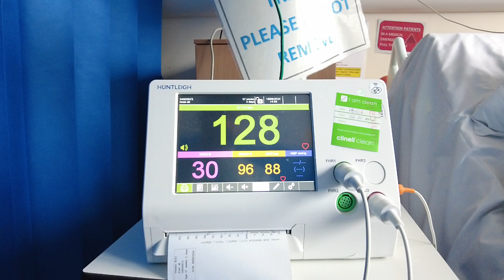Copyright-Free Stock Footage: Heart Rate Monitoring Machine in Hospital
We appreciate your visit and support. Please note that only subscribers have permission to use our videos for their content. Thank you for being part of our community!

We kindly request that if you utilize our stock footage in your content, please credit our channel by mentioning 'Footage Factory' and including a link to our channel. We appreciate your support!